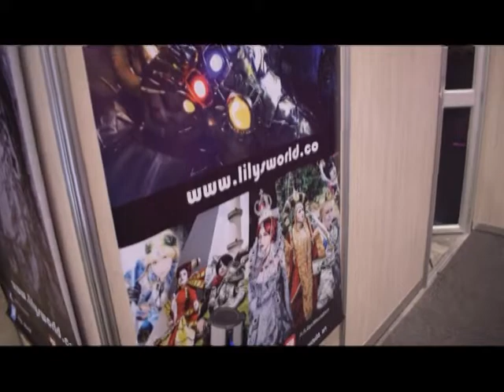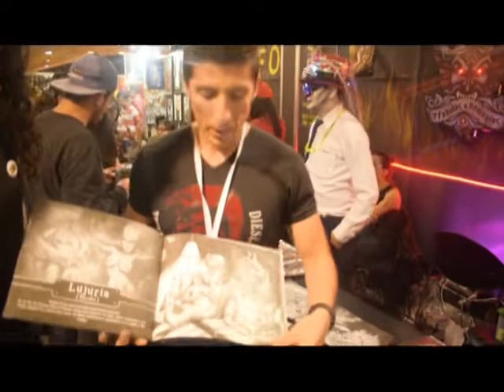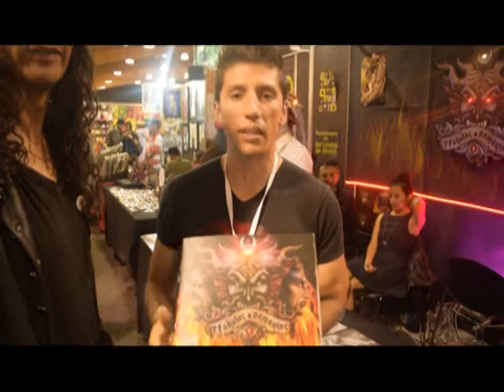Sofa 2018 salon del ocio y fantasia corferias bogota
Vídeo realizado en el sofá 2018 entrevistas cosplayer, rumba,5 días excelentes donde las personas llevan sus cosplayers convirtiendo a Sofá en uno de los mejores eventos geek de Bogotá colombia